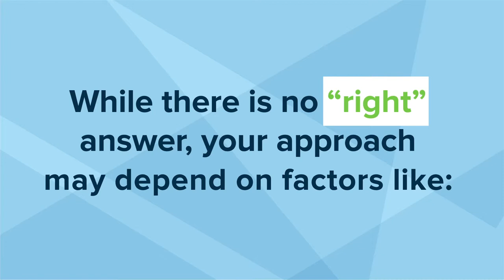How To Answer "What is your target salary?" In An Interview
As you get close to receiving a job offer, you’ll likely get the question “What is your target salary?” Answering is tricky: depending on your number, the employer may feel you’re over- or underqualified for the role, or they may not even have the budget for it.  While there is no “right” answer, your approach may depend on factors like:

- Your prior or current salary
- Current market demand for your skills
- Benefits the employer offers
- Growth opportunities available

Here are some do’s and don’ts when answering:

Do: conduct thorough research

Without doing your research, you may learn that your range is entirely off. Consider the following factors:

- Your unique skillset
- Your level of experience
- The current climate in the job market
- The job responsibilities

Don’t: give just one number

When you answer this question, be sure to provide a salary range where you would be comfortable accepting. It’s unlikely that an employer can give you the exact number you ask for, so providing a range opens up the room to negotiate.

Do: prepare to explain your answer

It’s important that you can articulate why you feel you deserve that salary. If you’re not able to prove your value in the market, an employer may not consider the salary you’re asking for.

Don’t: lie

While you may want to please the hiring manager, be honest about what you feel you deserve. If you give a lower number than you’re actually comfortable with, you may be wasting your time going further in the interview process. On the other hand, giving a higher number than you feel you’re worth may send a red flag to the employer, ending your chances on the spot.